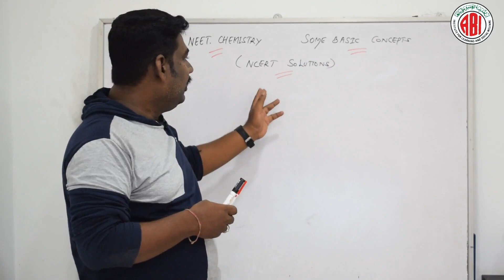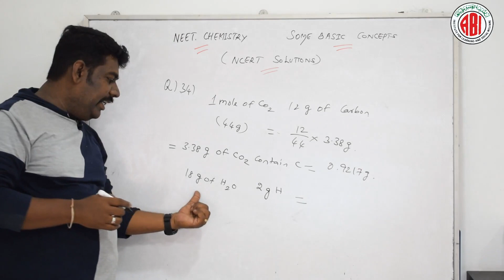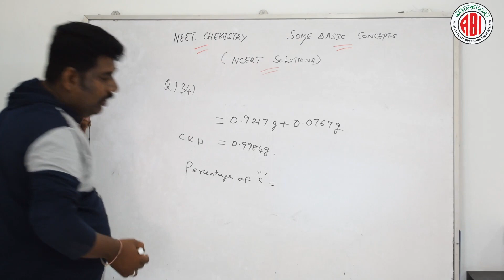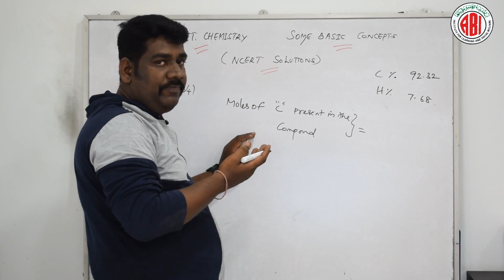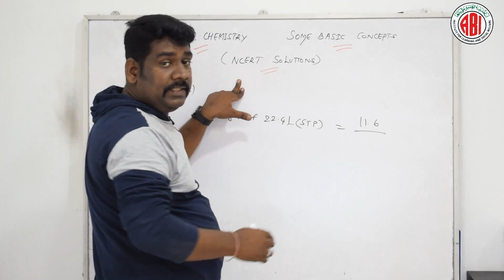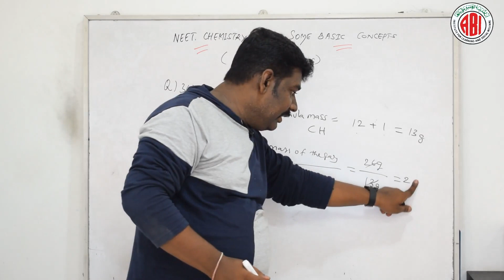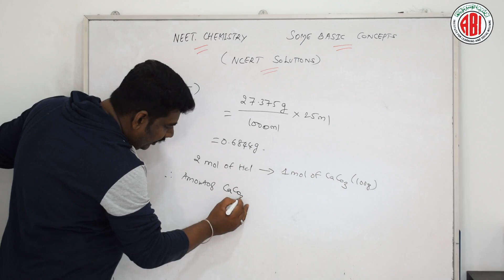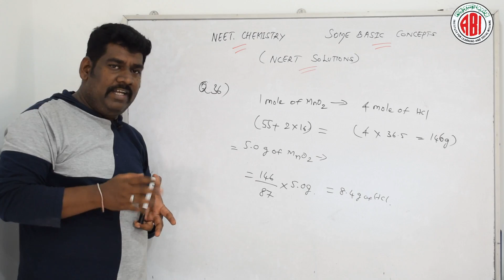NEET_Chemistry_Unit 01_Part 06_"Some Basic Concepts(NCERT Solutions)"